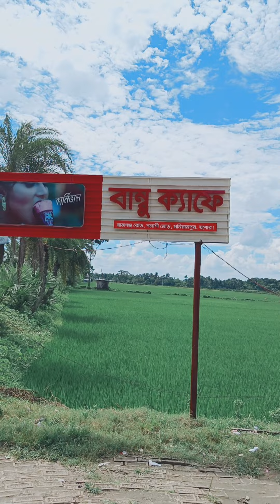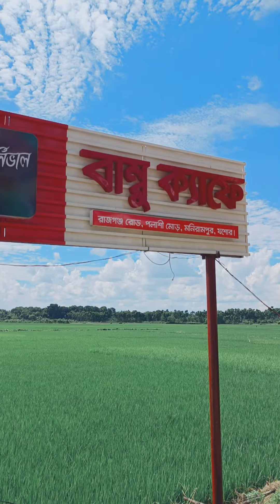Bamboo Cafe And Restaurant Jessore।Bamboo cafe Desing।Exploring Kotdwar।Hotel Constructed with Bambo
Yours queries
bamboo cafe bambo kafe bumbokafe bamboo cafe monirampur Bamboo cafe Traditional cafe jashore cafe best cafe in jashore Monirampur restaurant cafe review vlog Food vlog Best cafe in jashore Best cafe in Bangladesh bamboo cafe যশোর সাগরদাঁড়ি বাঁশের তৈরি ক্যাফে বাম্বু ক্যাফে বাঁশের তৈরি বৃহৎ ক্যাফে মনিরামপুর বাঁশের কেল্লা

নমস্কার বন্ধুরা,
আমরা ঘোষ টুরিস্ট ফ্যামিলি বাংলাদেশ ভ্রমণে গিয়ে মাইকেল মধুসূদন দত্তের জন্মভিটা সাগরদাঁড়ি যাওয়ার উপলক্ষে উপস্থিত হলাম রাজগঞ্জ মনিরামপুর ব্যাম্বু ক্যাফে। ভেতরে প্রবেশ করে আমরা হতচকিত হয়ে যাই সেখানকার নিদর্শন দেখে। আমরা সেখানে সর্বত্র তাকিয়ে দেখি অভিনব এক সুন্দর নিদর্শন। সত্যিই এই ব্যাম্বু ক্যাফে অভিনব এক নিদর্শন সাগরদাঁড়ি যাওয়ার রাস্তাতে। ভেতরে সবকিছুই বাঁশের তৈরি আলট্রা মর্ডান এক সৃষ্টি। আমরা সর্বত্র ঘুরে ঘুরে দেখি এবং অভিভূত হয়ে যাই। ভেতরে দোতলা বাঁশের তৈরি কফি রুম। সেখানেও অনেক কম্ফোর্টেবল একটি পরিবেশ।
আমরা ঘুরতে খুব ভালোবাসি আমাদের পরিবারের সবাই খুব ভ্রমণপিপাসু। তাই আমরা যখনই সুযোগ পাই বিভিন্ন ভ্রমণে বেরিয়ে পড়ি। নিজেদের পরিবার আনন্দ উপভোগ করি এবং সেই আনন্দ বন্ধুদের সবার মধ্যে বিলিয়ে দিয়ে তাদেরকেও আনন্দ প্রদান করি। আর আমরা যখন যেখানে ভ্রমণ করি, সেই ভ্রমণের ভিডিও চিত্র তুলে আমরা ইন্টারনেট মাধ্যমে ছড়িয়ে দিয়ে মানুষকে আনন্দ প্রদান করার চেষ্টা করি। আমাদের যখনই কিছুদিন ভ্রমণের পর আবার ভ্রমণ করার একটা প্রবণতা এসে যায় আর তখনই আমরা বিন্দুমাত্র অপেক্ষা না করে আমরা পুনরায় আবার ভ্রমণে বেরিয়ে পড়ি। আমাদের ঘোষ টুরিস্ট ফ্যামিলি আমরাও সব সময় ভ্রমণ পিপাসু এবং ভ্রমণ করাকে জীবনের একটি অত্যন্ত এভারগ্রিন পার্ট বলে মনে করি। আমাদের এই ভ্রমণের প্রধান উদ্দেশ্য নিজেদের পরিবারকে আনন্দিত রাখা এবং বন্ধুদের আনন্দ প্রদান করা যাতে তারাও উৎসাহিত হয়ে তাদের পরিবারকে আনন্দ প্রদান করতে পারে। এইজন্যেই আমরা এই ইউটিউব চ্যানেল টা খুলেছি যে আমরা যখন যেখানে ভ্রমণ করব তার ভিডিও চিত্র তুলে এনে আমরা ইউটিউবে পোস্ট করে বন্ধুদের আনন্দ দেওয়ার চেষ্টা করব এবং আমাদেরও স্মৃতিতে সেটি চিরদিনের মত রয়ে যাবে এবং পরবর্তীতে আমরা সেই ভিডিও চিত্র দেখে নিজেরাও খুব আনন্দিত হব।। আমরা বছরে চারপাশটা ট্যুর করার চেষ্টা করি এবং পরিবারের প্রত্যেকটা সদস্য সেই ট্যুরে অংশগ্রহণ করে এবং প্রচন্ড পরিমাণে আনন্দ উপভোগ করে। ইউটিউবে বিভিন্ন রকমের ট্যুরের প্রোগ্রাম দেখলেই এই ঘোষ টুরিস্ট ফ্যামিলি উৎসাহিত হয়ে সেই স্থানে যাওয়ার পরিকল্পনা শুরু করে দেয়। তো বন্ধুদের কাছে আমাদের অনুরোধ একটাই যে আমাদের এই টুরিস্টের বিভিন্ন ভিডিও চিত্র আপনারা দেখে যদি বিন্দুমাত্র আনন্দিত হন তাহলে আমাদের প্রত্যেকটা ভিডিও পুরোপুরি দেখবেন এবং কেমন লাগলো আমাদের আনন্দ করার মুহূর্তগুলো সেটা কমেন্টে জানাবেন আমরাও প্রচন্ড পরিমাণে উৎসাহিত হব এবং আরো নতুন নতুন জায়গায় গিয়ে সেখানে আনন্দ করব এবং আপনাদের মাধ্যমে তুলে ধরে আপনাদেরকেও আনন্দ দেওয়ার চেষ্টা করব। ঘোষ টুরিস্ট ফ্যামিলি মানেই হল ভ্রমণ এই ভ্রমণ কথাটি ঘোস্ট টুরিস্ট ফ্যামিলির সাথে ওতপ্রোতভাবে জড়িত আমরা ট্যুর করতে না পারলে আমাদের মনে একটা অশান্তির বাতাবরণ বয়ে যায় আবার যখন পুনরায় আমরা ট্যুর করে ফিরে আসি তখন আমাদের মধ্যে একটা আনন্দ বন্যা বয়ে যায়। তো এই জন্যে আমরা এই ট্যুর গুলো করে পরিবারকে এবার গিরিন রাখার চেষ্টা করি এবং আমিও চাইবো আমাদের আমাদের সব বন্ধুরা যেন তাদের প্রত্যেকটা পরিবারকে এরকম আনন্দ প্রদান করে এভারগ্রিন রাখার চেষ্টা করেন আমাদের ভিডিওগুলো যদি আপনাদের বিন্দুমাত্র ভালো লাগে আমরা সত্যি খুব উপকৃত হব ধন্যবাদ

নিচেই আমাদের ঘোষ টুরিস্ট ফ্যামিলির বিভিন্ন ভ্রমণের কিছু লিংক দিয়ে রাখলাম। আপনারা ভিজিট করতে পারেন।